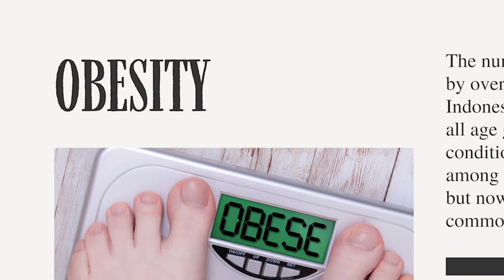BENARKAH OVERWEIGHT MEMPERPENDEK UMUR? | Cahaya Bagi Negeri